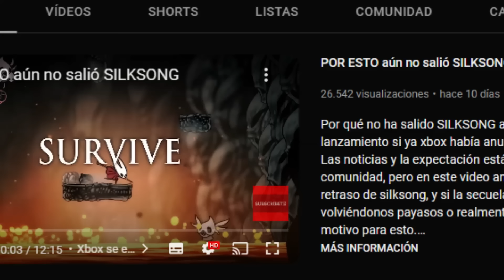5 Amuletos que NUNCA Debes Usar en HOLLOW KNIGHT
NI SE TE OCURRA usar estos amuletos en Hollow Knight, no solo son muy malos sino que algunos directamente no hacen nada, o peor aún y esto no te lo vas a creer, te perjudican.
En este video, exploraremos cinco amuletos que debes evitar usar en Hollow Knight. Si eres un fanático/a del juego, ya te habrá pasado que no sabes qué amuleto equiparte, sin duda estos 5 ya puedes descartarlos como opciones. Voy a compartir contigo mi experiencia y conocimientos para que evites los amuletos que podrían arruinar tu aventura en el reino de hallownest.

Espero que les guste el video y acá les dejo mi guía definitiva del Panteón de Hallownest

Capítulos:
0:00 Intro
0:24 Amuleto N°5
1:58 Amuleto N°4
3:31 Amuleto N°3
4:53 Amuleto N°2
6:23 Amuleto N°1